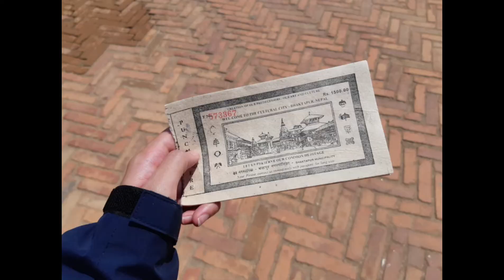Nepal Trip 2019 #2【Travel Vlog】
【Travel Vlog】Nepal Trip 2019 #2

如果你也喜欢今天的影片，记得按赞及订阅CrystalPua频道！